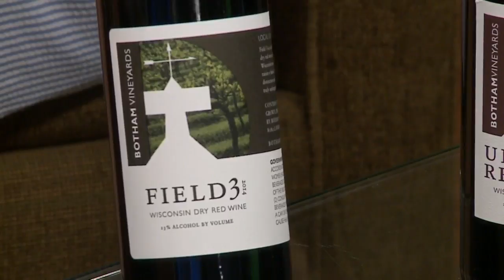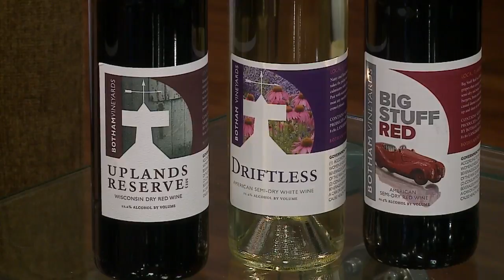The Morning Show: Botham Vinyards - Girlfriends Nights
The Morning Show: Botham Vinyards - Girlfriends Nights; Barneveld